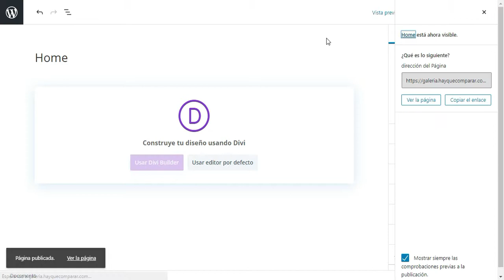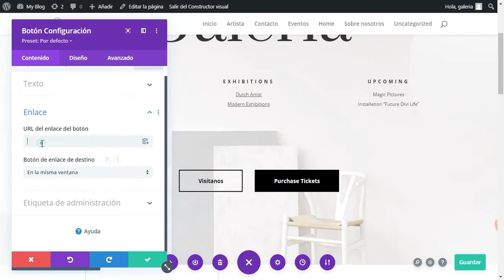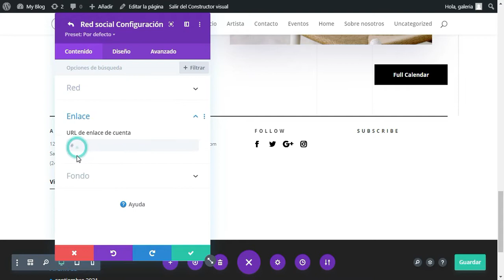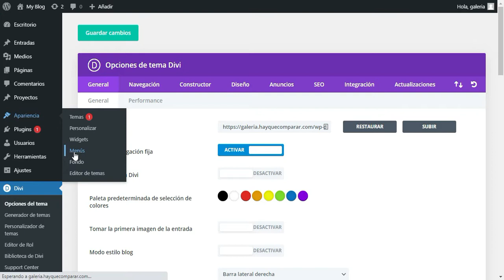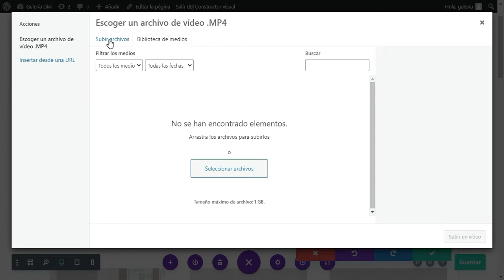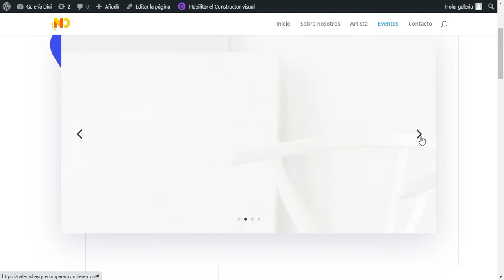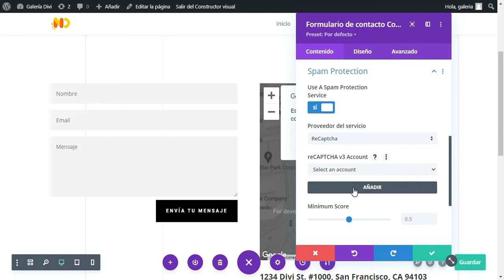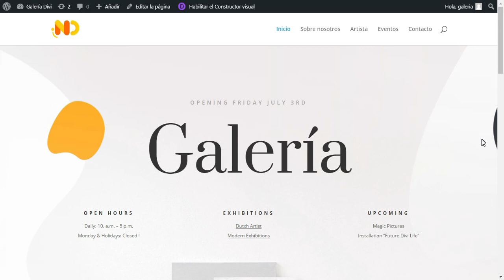Cómo hacer el sitio de una Galería de Arte con Divi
CÓMO HACER LA PÁGINA WEB DE UNA GALERÍA DE ARTE CON WORDPRESS Y DIVI

En este video te muestro paso a paso cómo crear un sitio web de biblioteca desde cero con WordPress y Divi.

¿POR QUÉ USAR WORDPRESS PARA CREAR LA WEB DE BIBLIOTECA?

Porque WordPress es el gestor de contenidos más utilizado en el mundo para crear sitios web de todo tipo.

WordPress dispone de herramientas que son esenciales para un sitio de galería de arte como la posibilidad de que se publiquen contenidos que sean de interés para los potenciales clientes.

WordPress también permite clasificar y ordenar las publicaciones de tu sitio de galería de arte en categorías temáticas.

Además WordPress posee la comunidad de usuarios y desarrolladores más grande de todos los de su tipo. Lo cual se traduce en más y mejores complementos, y en más y mejor ayuda y recursos.

¿POR QUÉ USAR DIVI PARA CREAR TU SITIO WEB DE GALERÍA DE ARTE CON WORDPRESS?

Porque Divi le añade a WordPress la posibilidad de personalizar al máximo los diseños de las diferentes páginas de tu sitio de galería de arte, así como el diseño de las publicaciones o entradas.

Y todo ésto aunque no seas programador o no sepas mucho de diseño web.

Si eres diseñador web Divi te ofrece libertad total para darle rienda suelta a tu creatividad sin hacerte perder tiempo escribiendo código HTML y CSS, o recurriendo a un programador.
Con Divi vas a poder hacer, deshacer y rehacer en segundos hasta lograr el resultado perfecto.

Si no eres diseñador Divi te ofrece un enorme catálogo de diseños profesionales predefinidos que vas a poder añadir a las páginas de tu sitio y personalizarlos libremente como más te guste.

Además los diseños predefinidos de Divi incluyen imágenes profesionales que podrías usar directamente en tu sitio de galería de arte, o bien cambiarlas por otras.

PASOS PARA CREAR UN SITIO WEB DE GALERÍA DE ARTE CON WORDPRESS Y DIVI

01 : Instalar WordPress en tu cuenta de hosting.

02 : Instalar Divi en WordPress.

03 : Crea las páginas Home, Sobre nosotros, Contacto y Servicios.

04 : Sube tu logo y configura el menú de navegación.